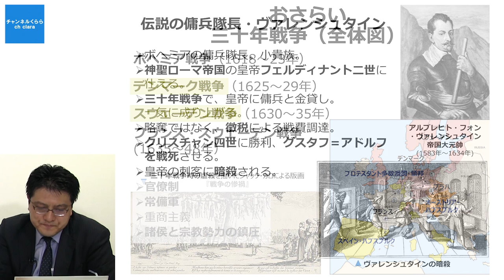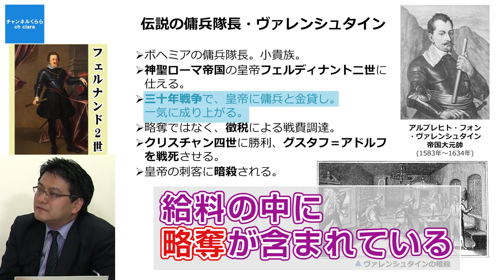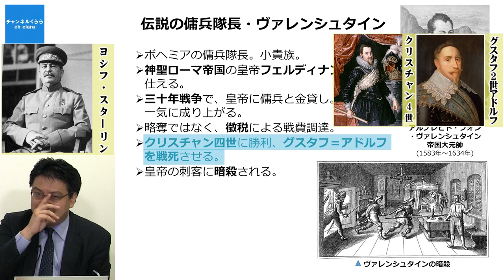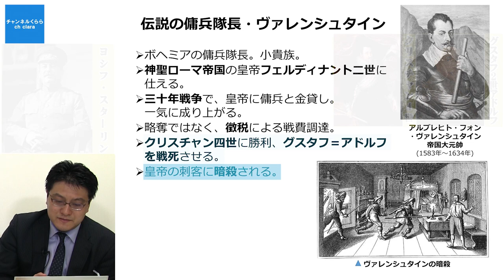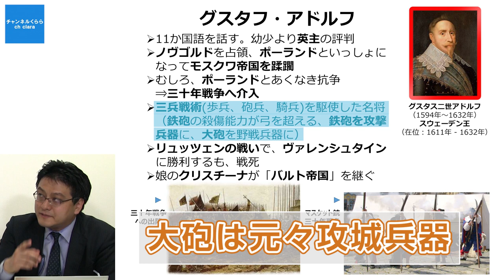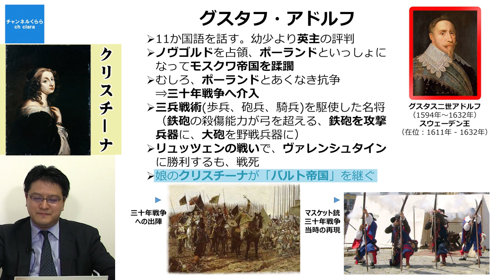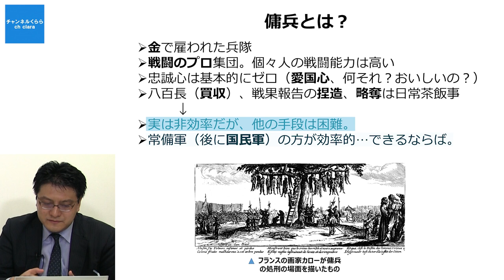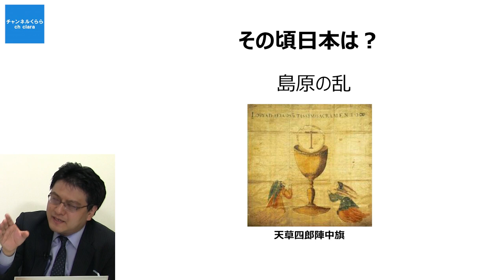【6月8日配信】じっくり学ぼう！世界近代史 第17回 17世紀の世界 三十年戦争③ ～傭兵たちの死闘！と略奪 桜林美佐 倉山満【チャンネルくらら】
伝説の傭兵隊ヴァレンシュタイン、三兵戦術を駆使したヨーロッパ随一の名将スウェーデン王グスタフ・アドルフの名勝負！
今月の単発スポンサー特典は「カルト宗教を見分ける１０個の指標（PDFファイル）」です。
フランス政府が、実際に使用している条件を使ったセクト宗教分類表です。実際の宗教・団体・組織をあてはめてご利用いただければ、より一層お役に立てるかと思います。
今月の定額スポンサー特典は「ウェデマイヤーVSゾンビ」（動画）です。
チャンネルくららで、放映中のシリーズ「説教ストロガノフ　掟破りの逆15年戦争～戦争責任とは敗戦責任である」でも登場したアメリカのアルバート・ウェデマイヤー将軍とアメリカの力を利用して我が覇権を取り戻さんとする英国（ゾンビ）が戦います。

1口1000円税別です。